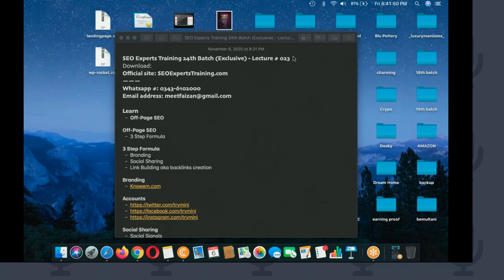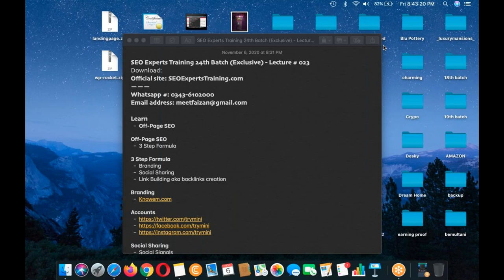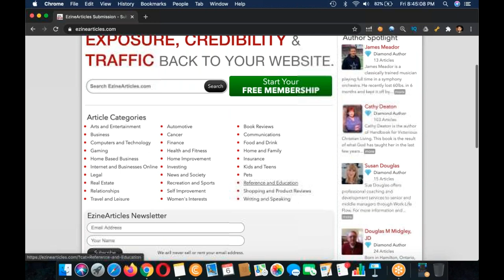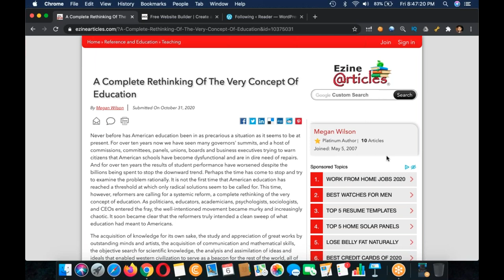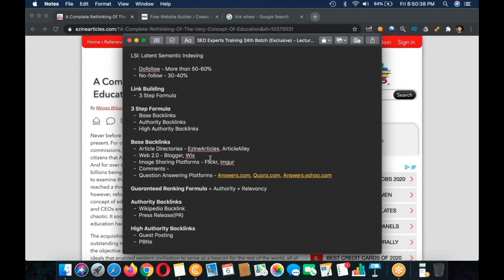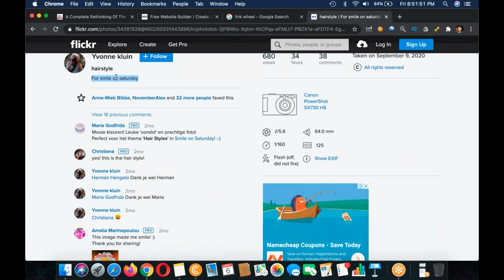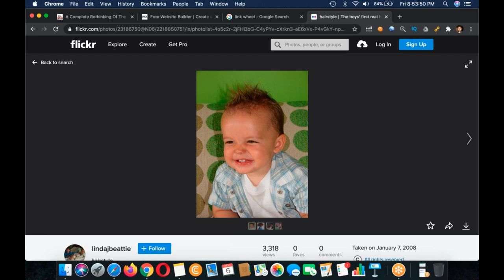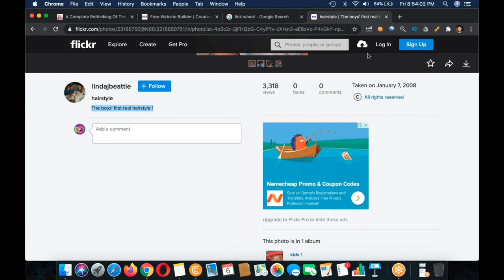SEO Experts Training 24th Batch Exclusive Lecture#23|SEO training for beginners (exclusive) 2020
Learn
Off-Page SEO
Off-Page SEO
3 Step Formula
3 Step Formula
Branding
Social Sharing
Link Building aka backlinks creation
Branding
Knowem.com
Accounts
Social Sharing
Social Signals
VPN - HMA VPN
Multiple PVAs - Email Addresses
Don’t use Gmail(Yahoo or hotmail)
Don’t use chrome browser
is your website index or not? - site:trymini.com
Introduction
Anchor Text Distribution Formula
Money anchor - Get paid to take surveys - 2%
LSI Anchor - 8% - online surveys that pay cash | surveys that pay cash instantly | highest paying online surveys | make money online
Brand Anchor : TryMini | TRYMinicom | TRY Mini - 15%
Target: 100 Backlinks
LSIGraph.com
LSI: Latent Semantic Indexing
Dofollow - More than 50-60%
No-follow - 30-40%
Link Building
3 Step Formula
3 Step Formula
Base Backlinks
Authority Backlinks
High Authority Backlinks
Base Backlinks
Article Directories - EzineArticles, ArticleAlley
Web 2.0 - Blogger, Wix
Image Sharing Platforms - Flickr, imgur
Comments -
Question Answering Platforms - Answers.com, Quora.com, Answers.yahoo.com
Guaranteed Ranking Formula = Authority + Relevancy
Authority Backlinks
Wikipedia Backlink
Press Release(PR)
High Authority Backlinks
Guest Posting
PBNs#seo2020 23:00 Clock i start this course.  ALLAH BLESS ME.

Question Answering

Monday - Thursday : 09:00 - 10:00

2018, SEO Training in India, SEO training in Mumbai, SEO Training in Noida, SEO Training online, SEO Tutorial in Hindi, SEO video in Hindi.

Lecture # 0023

Question Answering

Monday - Thursday : 09:00 - 10:00

Lecture # 0023

Question Answering

Monday - Thursday : 09:00 - 10:00